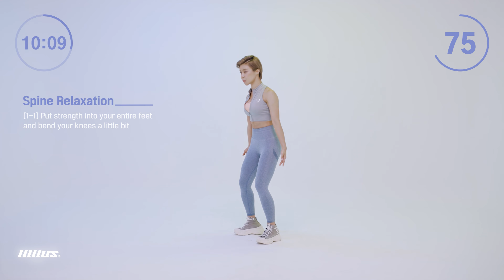The End of Cool, Stretching (시원함의 끝, 스트레칭)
Expert : Bae Izi (배이지)

This exercise is prepared for those who are just getting into working-out. Wake up and train your muscles by starting with the basic movements! If you consistently use your muscles and train them, in no time, you will become a healthier you~ Now, Join LILLIUS' AI Home Challenge!

운동 초보자들에게 추천해 드리고 싶은 구성으로 준비했습니다. 기초 동작으로 근육을 훈련해 잠자고 있는 근육 신경을 깨워주세요. 꾸준히 근육을 사용하고 훈련해 준다면 어느새 건강은 곁에 와있을 겁니다!
이제, LILLIUS의 AI 홈트 챌린지와 함께 하세요!!

* CONTENT CHAPTER (콘텐츠 챕터)
00:00 INTRO (인트로)
00:18 OK NECK STRETCH OK (목 스트레칭)
02:03 REST & NEXT (휴식과 다음 단계 소개)
02:18 TORSO TWIST (몸통 틀기)
04:00 REST & NEXT (휴식과 다음 단계 소개)
04:15 SPINE RELAXATION (척추 풀기)
05:34 REST & NEXT (휴식과 다음 단계 소개)
05:48 SPREAD EAGLE VARIATION (독수리 날개짓)
07:25 REST & NEXT (휴식과 다음 단계 소개)
07:40 UP&DOWN HIP MOVEMENT (힙 무브먼트)
09:16 REST & NEXT (휴식과 다음 단계 소개)
09:31 BODY SAW VARIATION (톱질 동작)
10:55 REST & NEXT (휴식과 다음 단계 소개)
11:10 CHALLENGE - BASIC MOTION (챌린지 기초동작)
12:49 CHALLENGE ONE MORE (챌린지 한 번 더)
14:31 SUMMARY (요약)

* Notice
If you have a specific chronic illness or currently taking medication(s), this exercise may not be suitable for you.
In addition, if you are currently pregnant, over-weight, experiencing problems with your health and/or specific problems regarding your health, please speak with your doctor before starting exercises recommended by LILLIUS.
LILLIUS is not responsible for any injuries or harm caused by exercise information or routine shared through LILLIUS's youtube clips and/or videos on its channels.
The exercising information shared by LILLIUS's youtube channel only serves the sole purpose of providing exercise information that may help preventing one's health problems and boosting his or her health, in which it does not constitute, promote and/or serve purpose in support of any medical treatments.

* 주의사항
특정 질환을 앓고 있거나 복용하는 약물이 있다면 이 운동은 당신에게 적합하지 않을 수 있습니다. 또한 현재 임신 중이거나, 과체중이거나, 건강상에 질환 또는 특정 문제가 있다면 LILLIUS 운동을 시작하기 전에 의사와 상의하는 것이 좋습니다. LILLIUS 유튜브 채널의 운동 루틴 또는 유튜브에 공유된 정보로 인해 입은 부상이나 피해에 대해 책임을 지지 않습니다.
LILLIUS 채널에서 제공하는 운동은 질병 예방과 건강증진에 도움이 되는 운동 정보를 공유하기 위함일 뿐 의학적인 치료 목적이 없음을 분명히 밝힙니다.